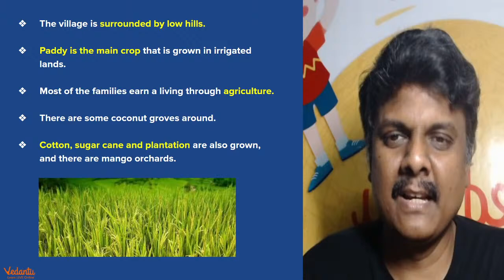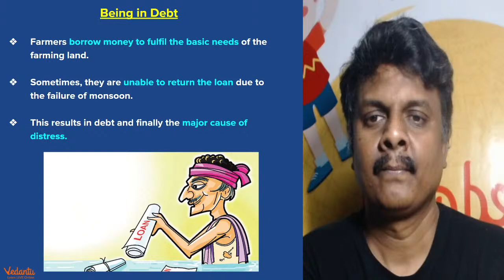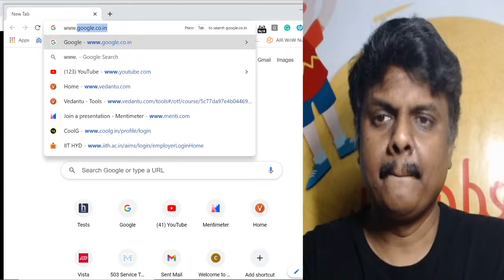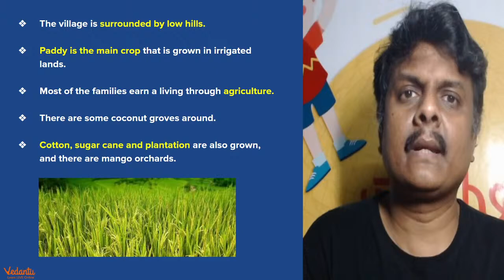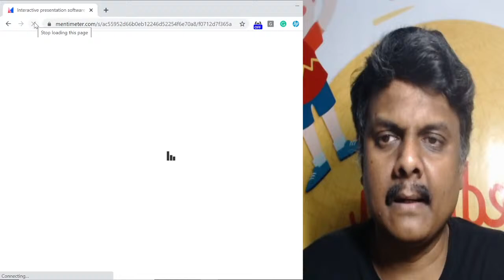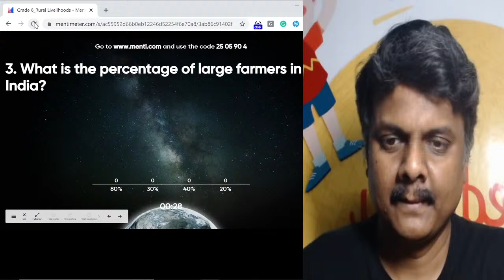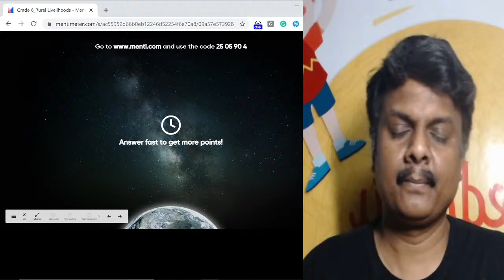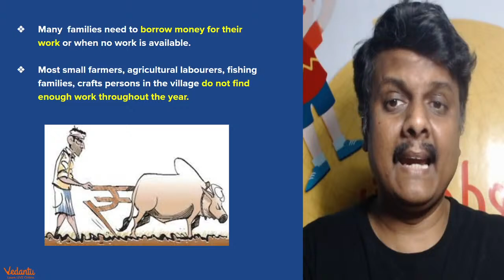Rural Livelihoods L1 | Class 6 Civics Chapter 8 | NCERT | Online Lecture | Vedantu | Sundar Sir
Rural Livelihoods L1 | Class 6 Civics Chapter 8 | NCERT | Online Lecture | Vedantu | Sundar Sir - Academics Is Well On Its Away As Schools Have Completly Shifted to Online Teaching During this Quarantine Period, Sundar Sir Will Help You Brush Up Your Knowledge  Through An Interactive Menti - Live Session. Hope You Will Find This Video Helpful! Let's Play Live Menti Quiz, Answer Fast To Be The Top Scorer!

Rural Livelihoods L1 | Class 6 Civics Chapter 8 | NCERT | Online Lecture | Vedantu | Sundar Sir - Important Points To Ponder 👇

🤙NCERT Class 6  Civics
🤙Class 6 Civics (SST)

I Hope You Guys Enjoyed This Video on Rural Livelihoods L1 | Class 6 Civics Chapter 8 | NCERT | Online Lecture | Vedantu | Sundar Sir - And Hope To See You In The Next One, Stay Tuned For More Quality Content And If You Have Not Yet Subscribed